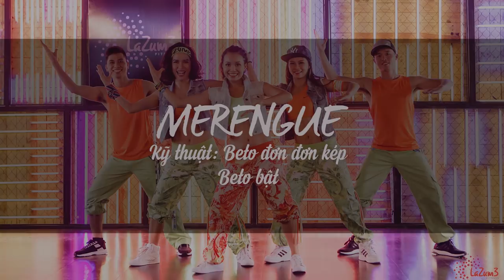Học nhảy Điệu Merengue | Cùng Lazum3 giảm cân hiệu quả| Đốt mỡ giảm cân cực nhanh ngay tại nhà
Học nhảy Điệu Merengue | Cùng Lazum3 giảm cân hiệu quả| Khóa nâng cao đốt mỡ giảm cân cực hiệu quả ngay tại nhà
Đăng ký ngay:

Nếu như các bạn đã tập luyện với khóa học Learn it phần 1 (Cùng Lazum3 giảm cân hiệu quả trên nền nhạc dance – level 1), hẳn đã biết tới 4 điệu gồm: Merengue, Cumbia, Salsa và Reggaeton. Đây là những điệu cơ bản thường xuyên được sử dụng trong bộ môn Zumba Fitness.

Trong khóa học Learn it phần 2 này, các bạn sẽ được hướng dẫn tập luyện 4 điệu này sâu hơn, kỹ hơn với sự kết hợp chuyển động giữa các bộ phận của cơ thể tạo nên những bước nhảy uyển chuyển, quyến rũ.
Như các bạn đã biết, Zumba Fitness mang lại rất nhiều hiệu quả khi các bạn tập luyện: giúp tiêu hao năng lượng, giải quyết mỡ thừa, giữ cho cơ thể săn chắc, hệ cơ, hệ tim mạch cải thiện rất nhiều. Một yếu tố quan trọng nhất mà Zumba Fitness mang lại nữa chính là tinh thần. Tinh thần của một buổi tập Zumba là tinh thần của một bữa tiệc, cho nên những giờ phút đó khiến cho các bạn luôn vui vẻ, thoải mái, sảng khoái được la hét hết mình.

Nếu coi khóa học Learn it phần 1 là quá trình làm quen và khởi động với những động tác đơn, thì tới Learn it phần 2 này, các HLV sẽ giúp bạn tự tin hơn khi kết hợp giữa các động tác trong một bài tập.
Và đặc biệt sau mỗi giờ tập luyện sẽ giúp bạn tiêu hao tới 450 Calories, đem lại một cơ thể săn chắc, cân đối.

Khóa học trực tuyến do Lazum3 xây dựng và phát hành qua kênh giáo dục trực tuyến Ebuda sẽ giúp bạn chủ động được thời gian, duy trì lịch tập với những chuyên gia hàng đầu về Zumba Fitness với mức học phí thấp nhất.

Bài học3.2Bước 2 bước đẩy hông (Đẩy xe bò)
Bài học3.3Bước 6 bước
Bài học3.4V-step bật
Bài học3.5Beto đơn, kép. Beto bật
Bài học4.5Bài thực hành 1 (Vamos Pa La Pista)
Bài học4.6Bài thực hành 2 (El Mundo No Se Acaba Por Eso)
Bài học9.1Bài nhảy 45′ giảm cân cùng Master Lâm Biboy

CÁC KHÓA HỌC NỔI BẬT:

- Khóa học xôi hoa đậu: Thổi hồn cho xôi việt truyền thống
- Làm Thạch rau câu 3D đẹp không tưởng chỉ bằng kim y tế G18
- Combo eo thon dáng đẹp từ A đến Z cùng Lazum3
- Combo khóa học giảm cân, đốt mỡ tại nhà với Michelle Võ
- Khóa học trang điểm cơ bản cho người mới bắt đầu
- Combo 3 khóa học làm thạch rau câu từ cơ bản đến nâng cao Thiên nga – Công – Hạc
- Tập thở trị liệu toàn thân, kéo dài tuổi thanh xuân
- Chữa nói ngọng – Kỹ năng giúp bạn có giọng nói cuốn hút

Xem thêm rất nhiều khóa học khác được cập nhật thường xuyên trên wikilady.vn